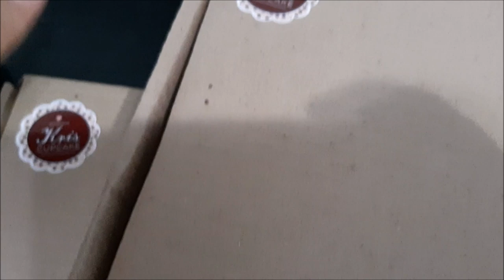BOLO DE CENOURA VESTIDO PRA FESTA- MOLHADINHO, MACIO E DELICIOSO!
MENINAS E MENINOSSSSSS... BOLINHO DE CENOURA COM BRIGADEIRO DE CADA DIA!
LEMBROU DA VÓ? ENTÃO CORRAM E PEGUE A RECEITA DELA E FAÇA ESSE LINDO BOLO PARA PRESENTEA-LÁ!
QUER ME ENVIAR UM PRESENTINHO?
CAIXA POSTAL 113405
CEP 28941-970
MASSA DO BOLO
3 cenouras médias
3 ovos
3/4x de óleo
2x de açúcar
2x de farinha de trigo
1 colher (sopa) De fermento em pó
1 pitada de sal

BRIGADEIRO
150g de chocolate nobre meio amargo
1 colher de manteiga
4 colheres de chocolate em pó
1 1/2cx de leite condensado
1 1/2 cx de creme de leite